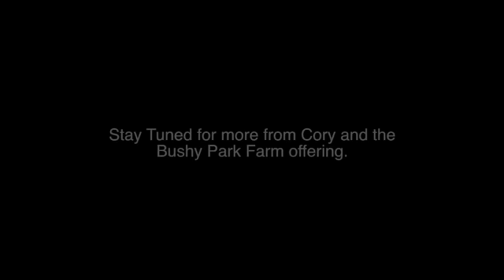Cory shares about the BPF/TCC Hereford heifers selling on Oct 27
Show Cattle